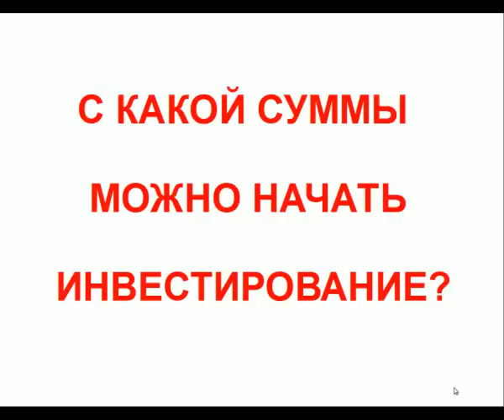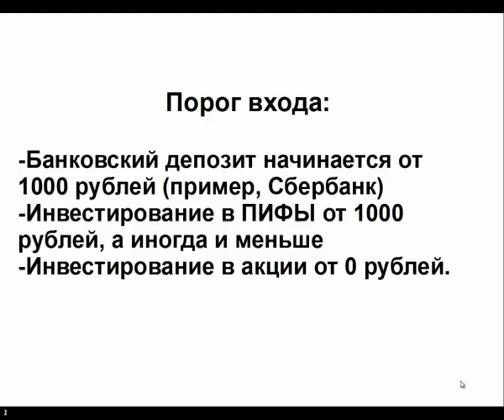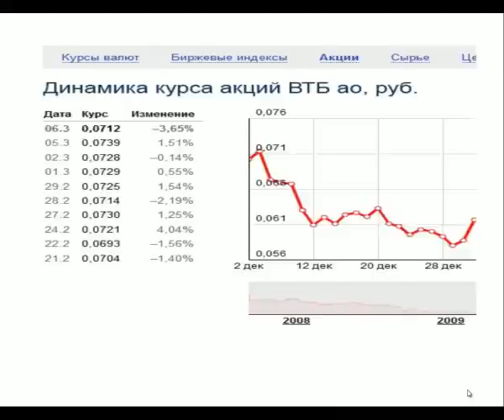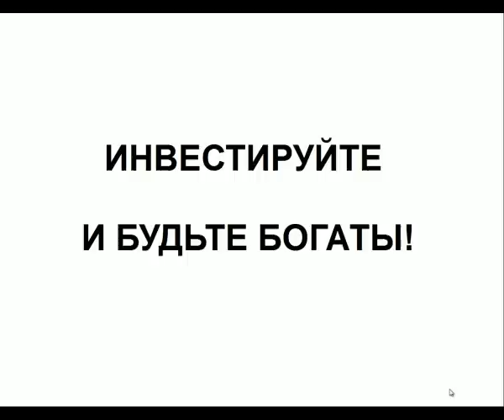С какой суммы можно начать инвестирование?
Скачайте Бесплатный видеотренинг